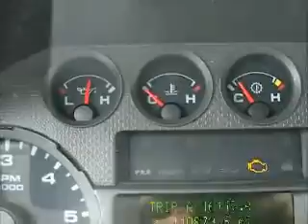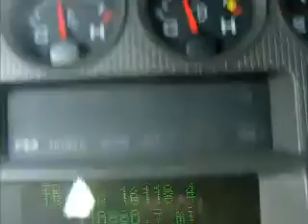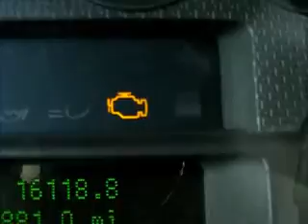GovDeals: 2008 Ford F-250 SD XL Crew Cab Long Bed 2WD Wat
2008 Ford F-250 SD XL Crew Cab Long Bed 2WD Watch 8 Min. Video sold by Knoxville, TN on GovDeals.com